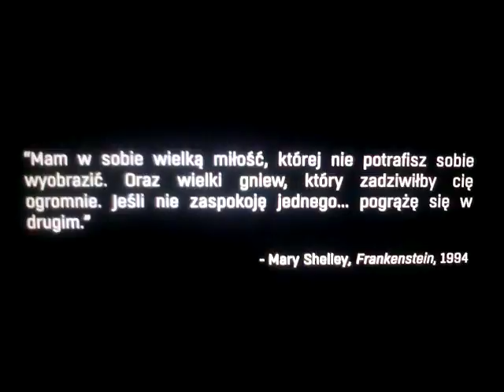Premiera dying light the following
Subujcie i łapkujcie